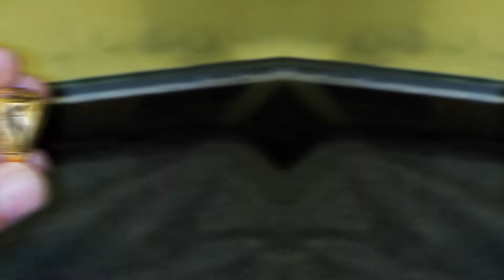Gold Ring For Men | 4 Gram Gold Ring Design | Sone ki Anguthi | Mens Ring | Light Weight Gold Rings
Men Gold Rings || 4 Gram Gold Ring Design || Sone ki Anguthi || Mens Ring || Light Weight Gold Rings
Wellcome Fancy Bangles

Join To My TikTok Profile.Thanks

Thanks